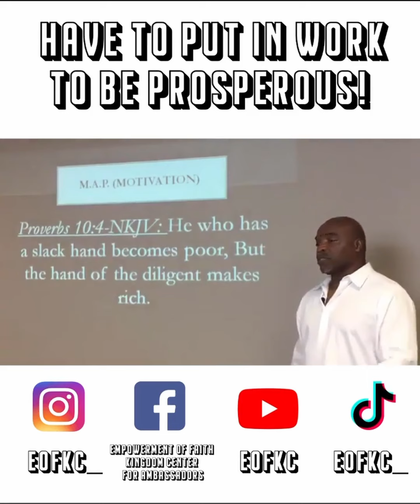Clip: Have To Put In Work To Be Prosperous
~Sr. Pastor, Dr. Larry Smith~